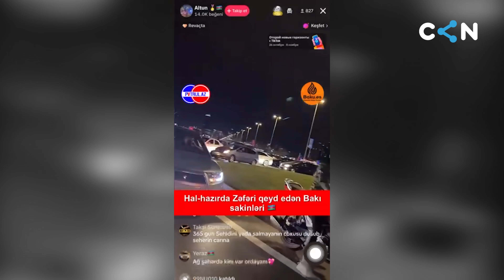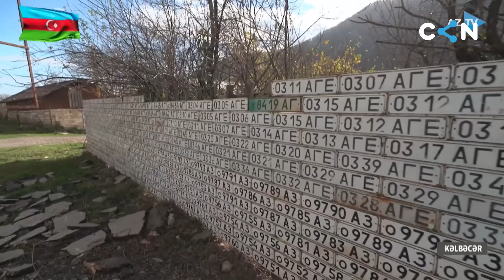Nə yalan deyim, Bayramınız Mübarək